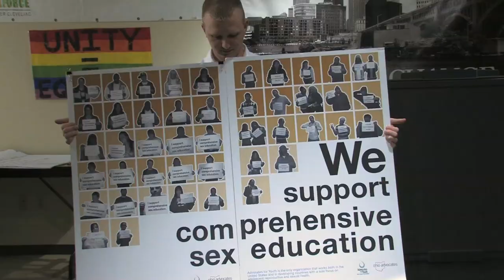"Legalize Gay" (movie trailer)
"Legalize Gay" -  co-produced with Rogue Culture Productions and Logo television  - is a documentary that captures the courage and conviction of a new generation of activists -- gay and straight -- as they campaign for LGBT equality in marriage, non-discrimination in sports and at work, same-sex sex education, standing up to bullying and forging inclusive college campuses. They often take these stands in parts of the country hostile to gay and lesbian rights.  A movie by Christopher Hines.
Premieres on MTV's Logo network, 8 p.m., Saturday, May 5, 2012